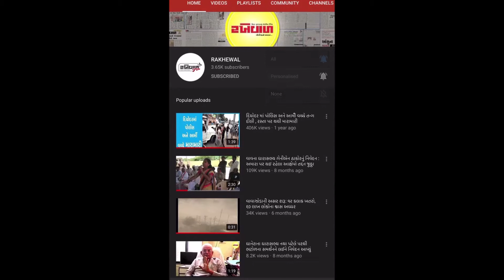Rakhewal | 29-08-2020 Headlines